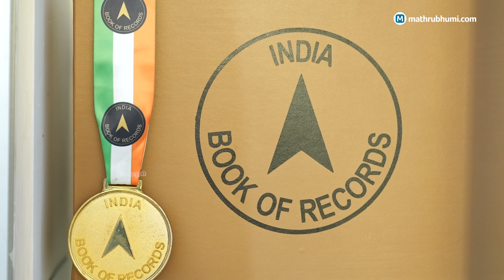മുഖം കലയുടെ ക്യാന്‍വാസ്, ആര്‍ദ്രയുടെ Face Art-ന് റെക്കോര്‍ഡ് തിളക്കം | mathrubhumi.com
മുഖം മനസിന്റെ കണ്ണാടിയെന്നാണ് പൊതുവേ പറയാറ്, എന്നാല്‍ തിരുവനന്തപുരം ഭരതന്നൂര്‍ സ്വദേശി ആര്‍ദ്ര സുമരാജിന് മുഖം ഒരു മികച്ച ക്യാന്‍വാസാണ്. സ്വന്തം മുഖത്ത് വരകളും നിറങ്ങളും കൊണ്ട് മനോഹരമായ ചിത്രങ്ങളൊരുക്കുന്ന ഫേസ് ആര്‍ട്ട് എന്ന കലയിലാണ് ആര്‍ദ്ര തന്റെ കൈയ്യൊപ്പ് പതിപ്പിച്ചിരിക്കുന്നത്.

സ്വന്തം മുഖം ക്യാന്‍വാസാക്കി ഇന്റര്‍നാഷണല്‍ ബുക്ക് ഓഫ് റെക്കോഡ്‌സ്, ഏഷ്യ ബുക്ക് ഓഫ് റെക്കോഡ്‌സ്, ഇന്ത്യ ബുക്ക് ഓഫ് റെക്കോഡ്‌സ്, കലാംസ് വേള്‍ഡ് റെക്കോഡ്‌സ് എന്നിങ്ങനെ നിരവധി റെക്കോഡുകളാണ് ആര്‍ദ്ര സ്വന്തമാക്കിയിരിക്കുന്നത്.